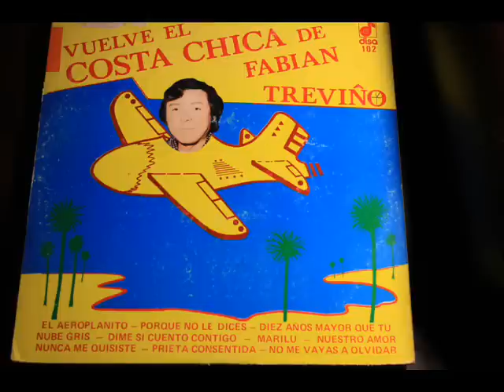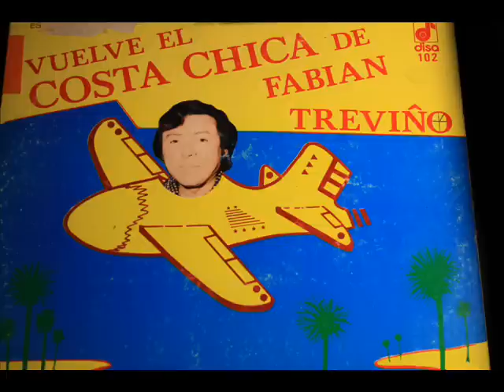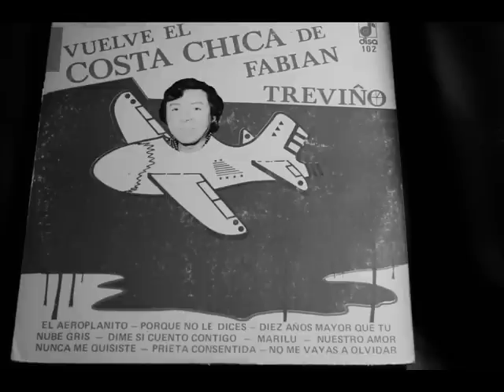Costa Chica - El Aeroplanito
Costa Chica